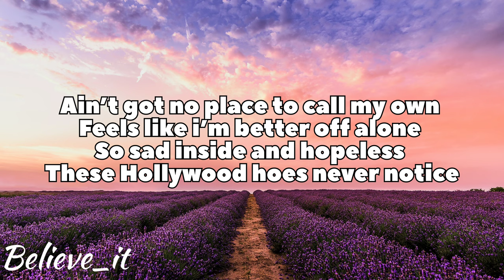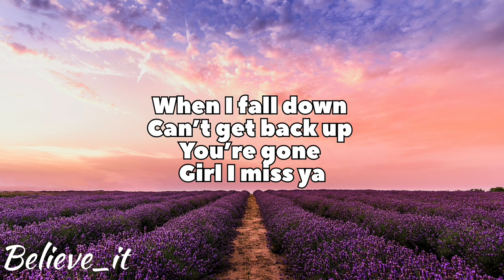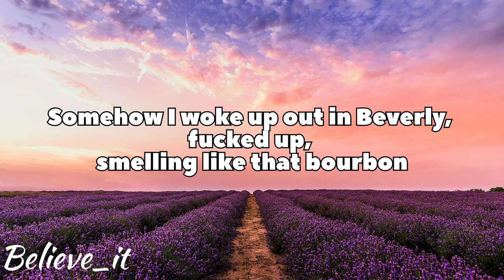NCS - UNKNOWN BRAIN - HOLLYWOOD PERFECT (ft. NotEven Tanner)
NCS - UNKNOWN BRAIN - HOLLYWOOD PERFECT (ft. NotEven Tanner) LYRICS

Lyrics:

Somehow I woke up out in Beverly,
fucked up,
smelling like that bourbon
How’d I end up alone?
I’m not certain
Yeah the girls impolite
In the club every night

Ain’t got no place to call my own
Feels like i’m better off alone
So sad inside and hopeless
These Hollywood hoes never notice

When I fall down
Can’t get back up
You’re gone
Girl I miss ya

That’s how it goes when you’re
Hollywood Perfect
go

Hollywood Perfect
Hollywood Perfect

Hollywood Perfect
Hollywood